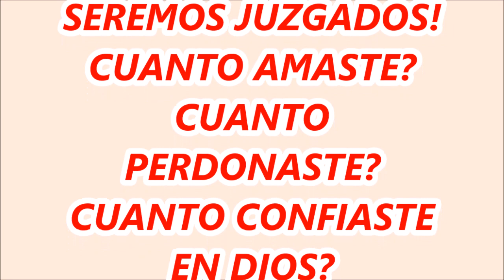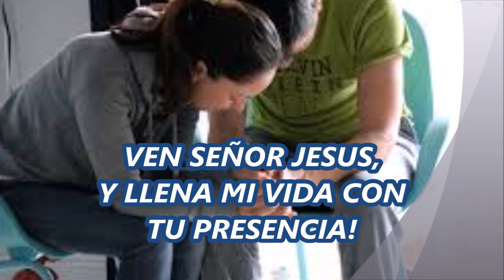EL DIFICIL CAMINO AL CIELO #16 EL JUICIO FINAL POR EL AMOR SEREMOS JUZGADOS CUANTO PERDONASTE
PARA COMPRENDER LA LEY DE DIOS, DEBEMOS CONOCER BIEN LA VIDA DE NUESTRO SEÑOR JESUCRISTO. PARA AGRADAR A DIOS DEBEMOS COMENZAR POR CONOCER Y LLEGAR A AMAR A NUESTRO SALVADOR JESUCRISTO, PORQUE ES ÉL QUIEN NOS MOSTRARÁ EL CAMINO Y GUIARÁ NUESTROS PASOS.
ESCUCHEMOS ESTE MENSAJE MIENTRAS DISFRUTAMOS EL RECORRIDO POR LA CIUDAD Y COMPRENDAMOS EL POR QUE SON IMPORTANTES LAS COSAS DE DIOS PARA LOS SERES HUMANOS.
EL MUNDO HARÁ TODO LO POSIBLE PARA QUE NO CONFIEMOS Y NO AMEMOS A DIOS, PERO SI CONOCES A CRISTO Y CREES VERDADERAMENTE, ENTONCES VERÁS LA GLORIA DE DIOS. DA TU LOS PRIMEROS PASOS Y DEJA QUE CRISTO SE ENCARGA DEL RESTO.

INTÉNTALO HOY Y COMIENZA A DAR LOS PRIMEROS PASOS EN EL CAMINO HACIA LA VERDAD QUE ES LA PROMESA DE UNA VIDA NUEVA Y ETERNA DESPUÉS DE LA MUERTE.  MEDITALO Y DALE LUGAR EN TU CORAZÓN.